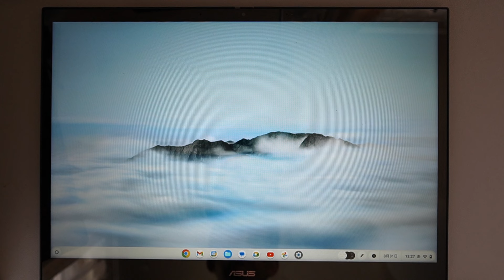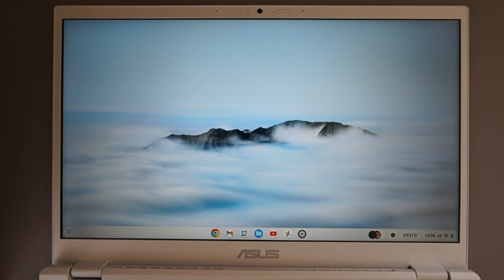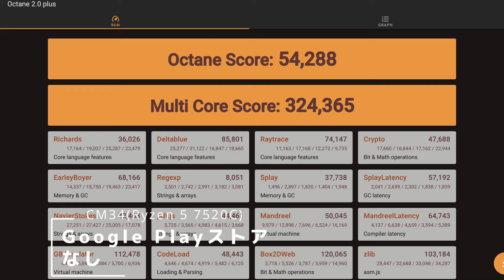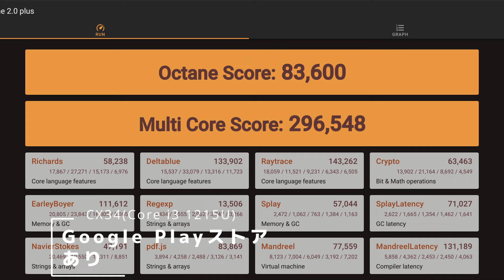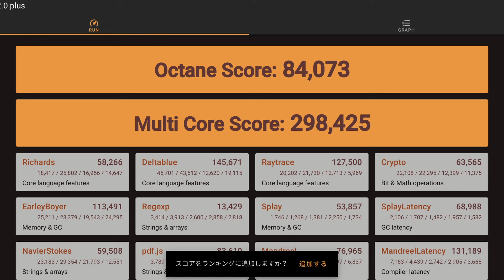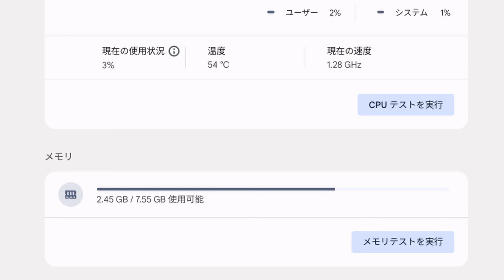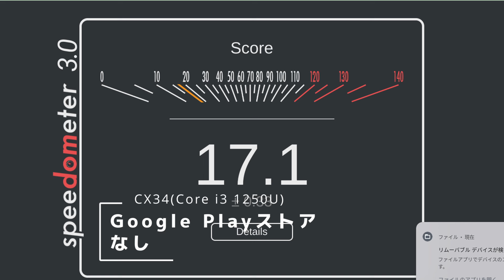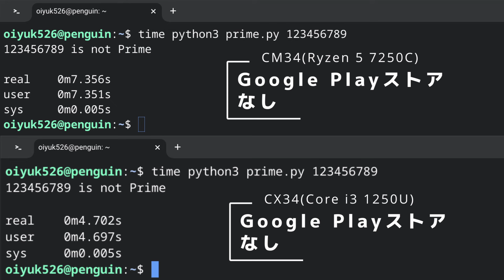【Chromebook Plus】ASUS CX34 vs CM34 同価格帯でもずいぶん違いがあるもんだ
ASUS JAPAN様よりお借りしている２台の同価格帯Chromebook Plus
CX34とCM34の違いを検証するシリーズが本格的に始まりました

今回は触った感じの違いと簡単なベンチマークをやってみました
同じ会社が販売している同価格帯の製品ですが、触ってみると結構な違いがあるものですね
見た目の好みと、実際に触ってみた感触のギャップに戸惑います(^^;

何本か比較の動画を企画しております。実際に比較してもらいたい項目がありましたらコメント欄にてお寄せください。当方の環境で実現できるものであれば企画の中で挑戦してみたいと思います。